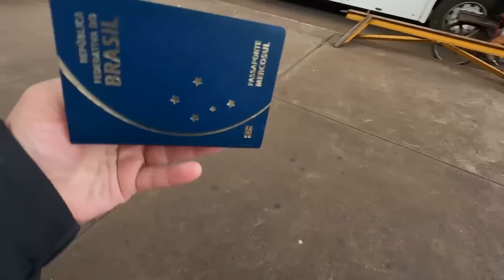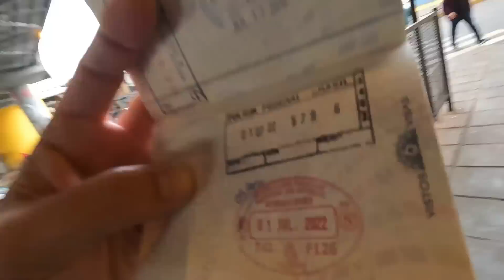Indo de Foz do Iguaçu até Salto del Guairá no Paraguai. Trajeto, lojas e compras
Nesse vídeo mostro minha viagem saindo de Foz do iguaçu em direção a salto del Guaira passando por Ciudad Del Este. Navegue pelo indice abaixo:

00:01 -Registrando saida do brasil e entrada no Paraguai controle de migraçao
04:54 - Trajeto de ciudad del este até Salto de Guaira
05:42 - Melhor para para jantar no caminho
06:41 - Onde me hospedei em salto, hotel Tower
07:20 - caminho por salto e conhecendo as principais lojas

Lojas visitadas: Lg importados, Shopping china importados, casa maringá

Para saber mais sobre meu treinamento saindo do zero e fatura até R$ R$15000 com importação

O shopping china importados de Salto del Guairá tem a maior loja de todo o paraguai. Confira os preços de eletrônicos